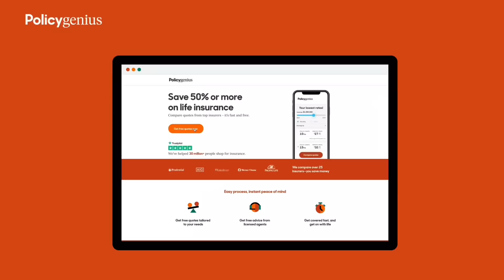100kchallenge 🔥🔥🔥 | Prepare for Take Off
1-ON-1 COACHING | NEED HELP BUILDING YOUR PORTFOLIO?